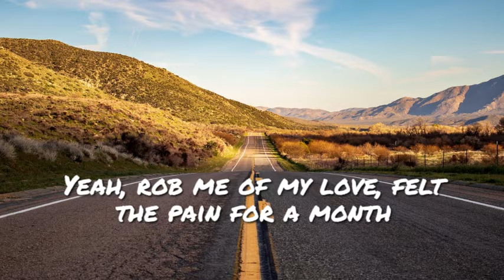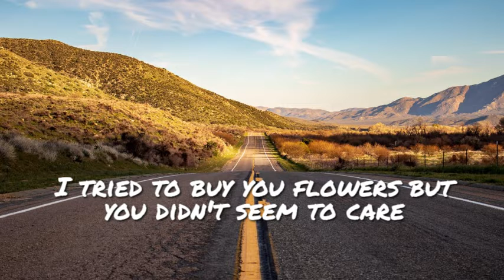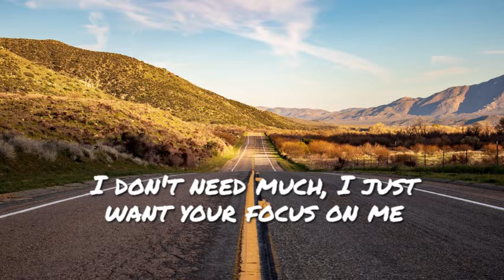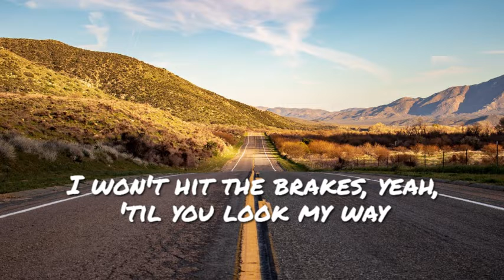speed limit - Ollie, Powfu (Lyrics)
[Chorus: Ollie]
I fell way too hard again
My heart hates to call you friend
Saying that I'm fine, I can't pretend
Not until you're mine, this pain won't end

[Post-Chorus: Ollie]
Yeah, I'm gon' need a speed limit
'Cause I'm falling too fast
Or eventually, I'll crash

[Verse 1: Ollie]
Yeah, rob me of my love, felt the pain for a month
Like nothing is enough, I'm just saying how it was
I tried to buy you flowers but you didn't seem to care
I would give you all my hours, never felt like you were here
Now I sleep walk talking to the ghosts in my dreams
I don't need much, I just want your focus on me
Never change up, tell you that I'm tired of your shit
But you know me too well, tend to change my mind quick

[Post-Chorus: Ollie]
Or eventually, I'll—

Crashland, cold cans piled up in the cooler
Worn dogs, small talk, what you going to school for?
Got a cute laugh when you're nervous, know this
I ain't ever been this for certain, focus
I'm in overdrive, yeah, your life over mine, uhh (Overdrive)
I won't hit the brakes, yeah, 'til you look my way (Hit the brakes)
I'm addicted to the altitude
One more night, I might die on your avenue

[Chorus: Ollie & Powfu]
Saying that I'm fine, I can't pretend (I can't pretend)